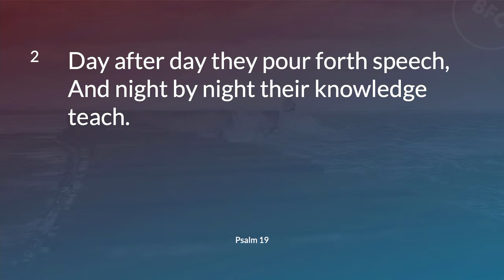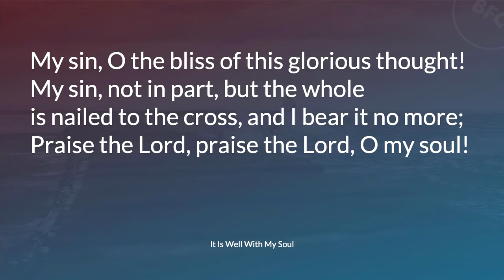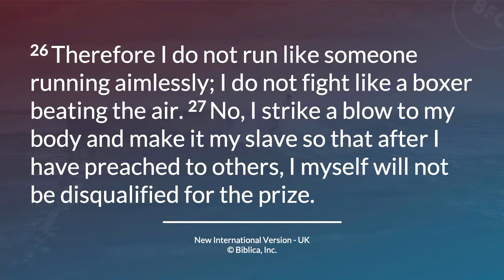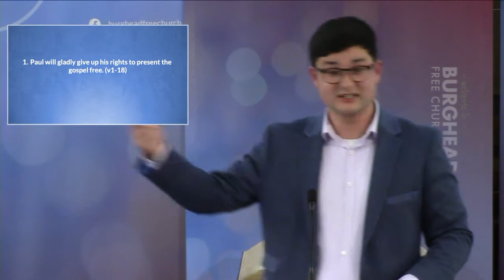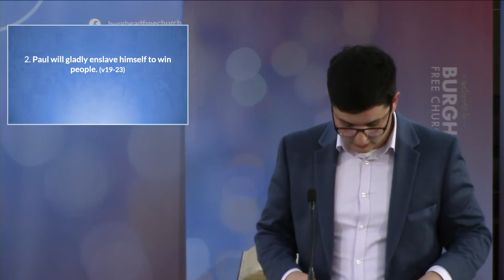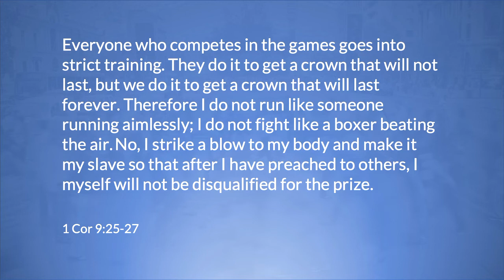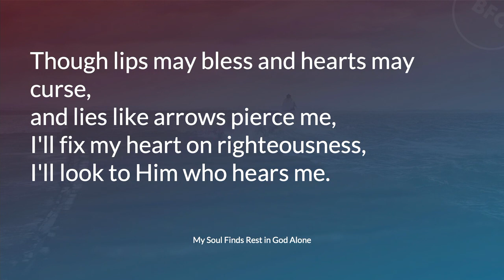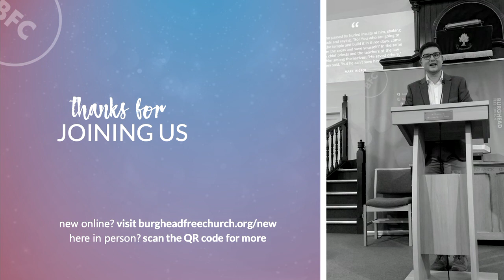Evening Service 6pm 19th June, live from Burghead Free Church